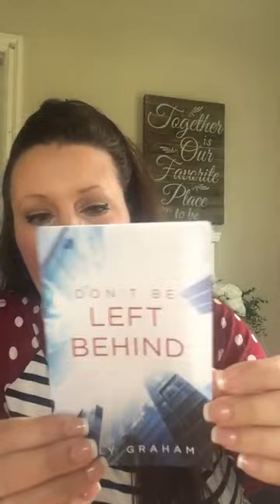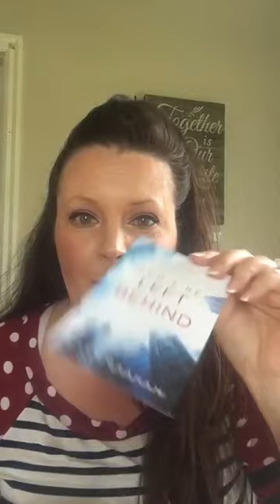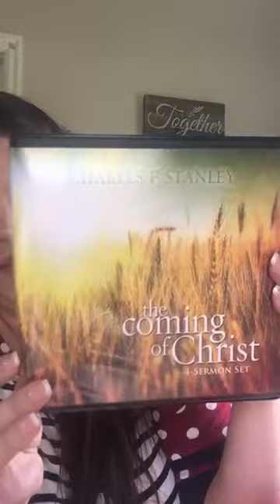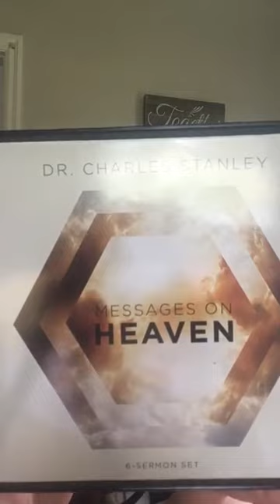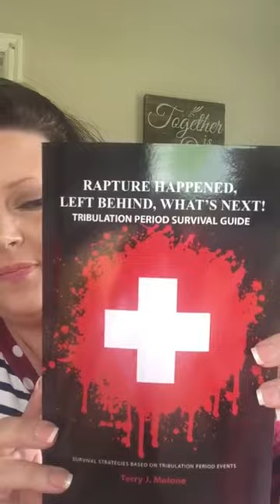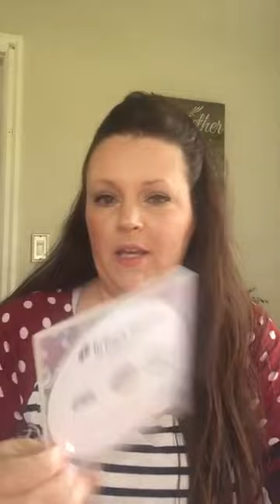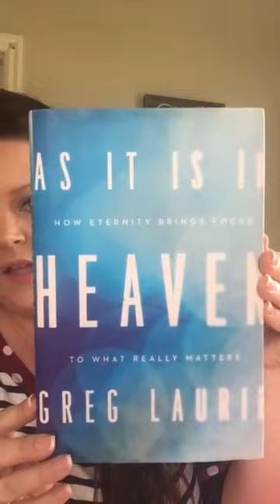Left behind boxes, what are they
I know that the time will be short that those who are left behind will be able to flee, as the age of A.I. is here and drones can spot anything from anywhere...
It's just a suggestion out of love for those who will be left behind and an urging to come to Christ.